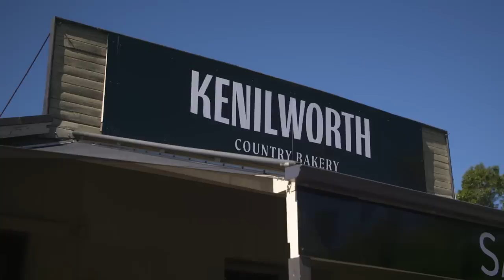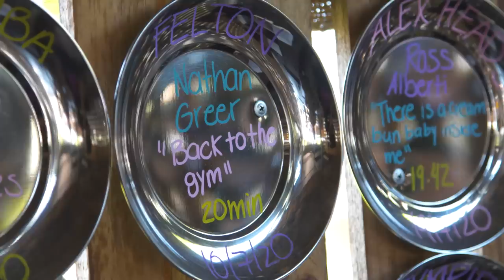CARNAGE on QLD's toughest 4WD track! Panel Damage & Busted Steering on Glasshouse Mountain tracks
Part 2 of Jock & Jesse's epic QLD wheeling trip! After some serious mid-trip maintenance on Daryl the GQ Patrol, the boys are almost prepared to take on more of Queensland's hardest 4WD tracks... Almost. Grab a cold one and follow the boys through the stunning Glasshouse Mountains & picturesque but UNFORGIVING Kenilworth forest tracks!